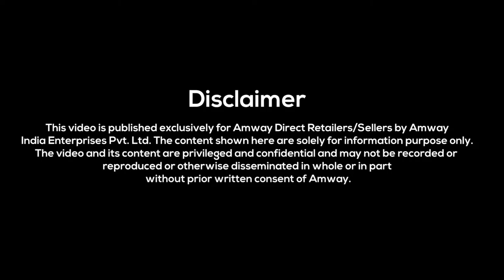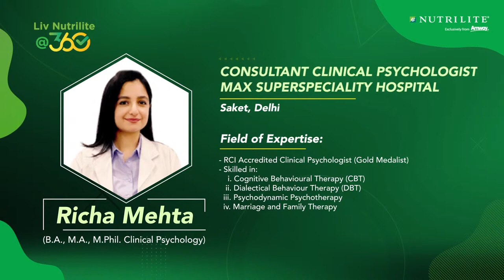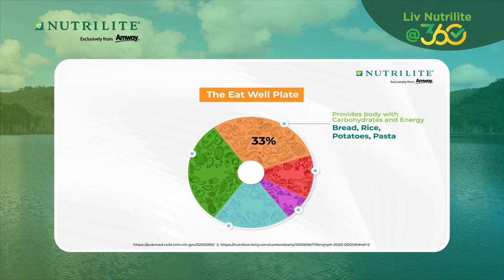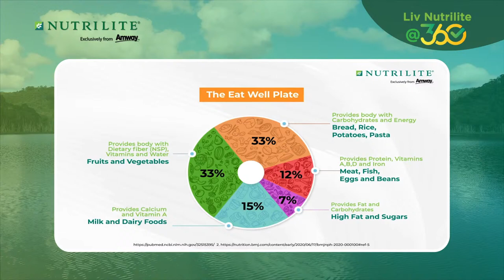Liv Nutrilite @ 360: Session 3 on Mental Health – English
Liv Nutrilite @ 360 is an initiative that is focused on the health and wellbeing of our customers. Through this initiative we want to highlight key aspects like supporting immunity, working on your lung health, mental health and also supporting your energy, strength and stamina in these challenging times. This is a 4-part module, and this is the third session which is around Mental Health, which is as important as physical health in these trying times.

What to expect from this session?

1. Experts from Amway and a Psychologist who will take you through the importance of Mental Health, the kind of mental health issues that we are seeing post pandemic, what can be the right diet and lifestyle one can lead.
2. Our Amway in house specialist will take you through the importance of supplementation in today’s time and how we at Nutrilite have some quality supplements to support mental health. They will take us through the scientific rationale behind each supplement.
3. An educative session that is available in English and Hindi language.

Meet the experts:

1. Richa Mehta, she is a consultant Clinical Psychologist at Max Superspeciality Hospital in Delhi. She specializes in Cognitive Behavioural Therapy (CBT), Dialectical Behaviour Therapy (DBT), Psychodynamic Psychotherapy, Marriage and Family Therapy as well.
2. Saswati Das Gupta, an Amway Leader and an active health practitioner. She is passionate about health, beauty and helping people live better healthier lives.
3. Dr. Palaniyamma Durairaj, she is the Senior Manager, Clinical Affairs and Nutrition at Amway. She is passionate about research and is involved in establishing scientific information and substantiation regarding the safety and efficacy of our Amway Nutrilite products.